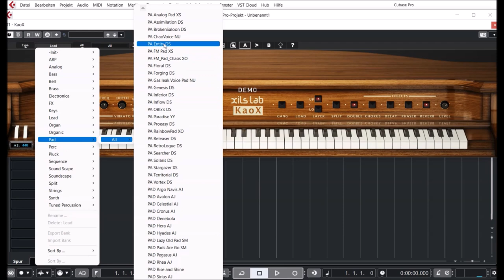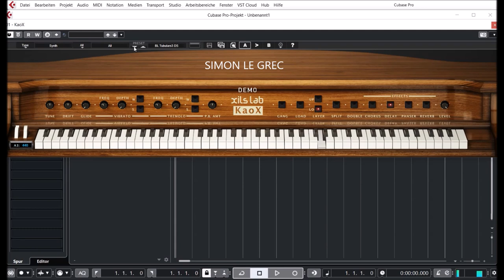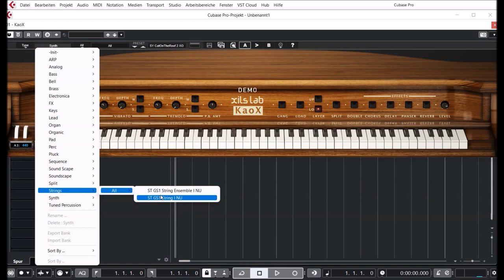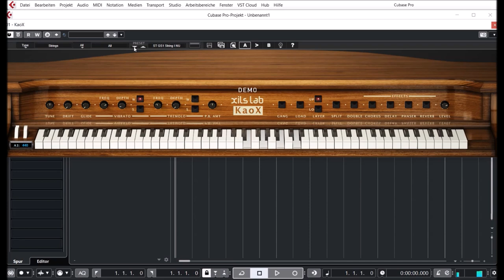Xils-Lab | Kaox v1.0.1 | Presets Preview (NT)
The Versatility and the brilliance of the FM Synthesis
8 operators, 2 outputs, 2 banks with independent pitch, easy programing of the FM algorithms, XILS-lab worked hard at sublimating the FM synthesis to a new level. A clear, brillant and deep sound with a vibe that can be sourced from the other available Analog or Chaotic oscillators.

The Power and Warmth of the Analog Synthesis
2 continuous waveform oscillators, 2 zero-delay like filters, drawing on the vast experience of XILS-lab. A Deep, Warm and living sound.

The layers can be played Single, Double or Split
Two independent Arpeggiators, Playing mode or Unison
Easy access to Vibrato or Tremolo
Four deep and warm effects with independent routing

Presets Preview:
00:00 AR
03:38 BA
05:12 BL
05:38 BR
06:14 El
06:59 KE
09:01 LD
11:02 PD
13:05 PL
14:00 SQ
15:05 SY